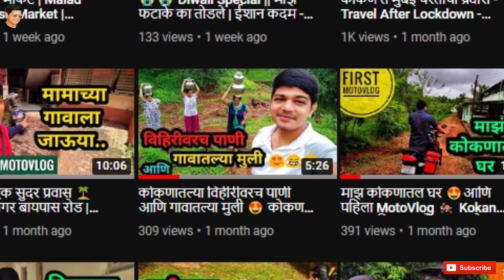धुक्याची चादर ओढून घेतलेला निसर्ग | Koknatil Pahat | Foggy Nature | Konkan Vlog 🏝️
मित्रांनो कोकणातील पाहत किंवा रम्य अशी सकाळ आपल्या चॅनेल वर या आधी बघितली असलाच, आजही असाच एक व्हिडिओ तुमच्या समोर घेऊन येत आहे तो म्हणचे कोकणातील धुक्याची सकाळ.

कोकणातील रस्ते, निसर्गरम्य वातावरण त्यात पहाटे पडणारं धुकं हे एकमेकांशी जेव्हा लापाछुपी खेळतात तेव्हा जे दृश्य असतं ते शब्दांमध्ये व्यक्त करण हे कठीणच.
आज ह्या व्हिडिओ च्या माध्यमातून तुम्हाला हे सकाळचं दृश्य दाखवण्याचा माझा हा प्रयत्न. तर व्हिडिओ पूर्ण बघा आणि कसा वाटला हे कंमेंट बॉक्स मध्ये कळवा

@Quality Time with Prasad
काळजी घ्या..🙏

मला Facebook आणि Instagram वर संपर्क करण्यासाठी खाली दिलेल्या लिंक वर क्लिक करा👇

My Vlogging accessories/ Gears/ Setup:
Camera:
Poco X2
Tripods:
Digitek Mini Tripod
Gorila Tripod
Mic:
Collar Mic
Condenser Mic